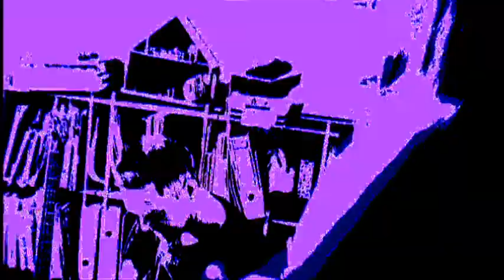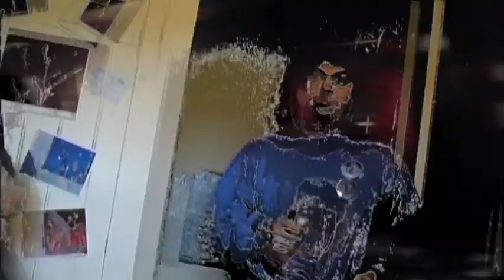Punk Piast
Art Punk